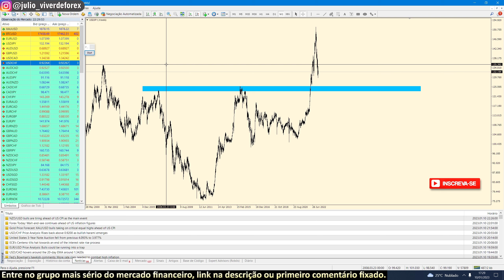Será que USDJPY cai ainda mais? Confira minha análise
Eu acredito que ainda não completou esse ciclo de baixa e pode voltar ainda para os 125. Lembrando que toda análise é apenas uma análise ok?